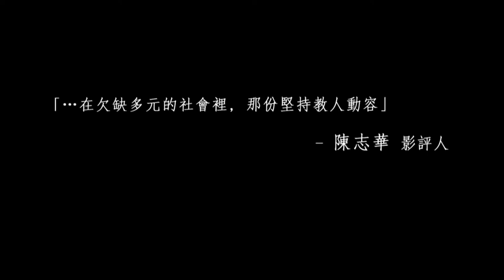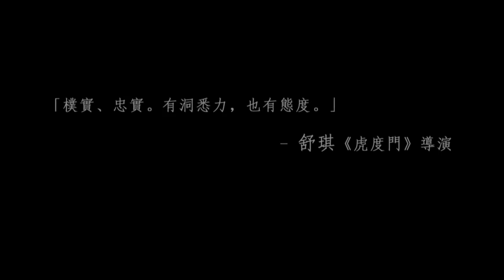乾旦路 My Way (预告片 Trailer) (卓翔 ZUO XIANG, 2011)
两个香港青年谭颖伦与王侯伟选择了传统粤剧为事业，并立志成为粤剧界寥寥可数的男旦。二人怀着旁人无法理解的热情，面对家人、行业、社会的不解与压力，走着他们一意孤行的干旦路。从两个自小惺惺相惜的难得知己，互相学习如何做好一个女性角色，到今天却辗转成了一对台上好拍挡，演绎一段段粤剧男女的动人故事。 在香港立志从事艺术从来都是一条逆流的路，既不切实际又难有明天。当知道前面的路是没有未来，你还会选择走下去吗？

If we know a path leads to nowhere, without proof of success, will we still choose it? Historically, Cantonese Opera has never had an iconic dan (female lead role that is typically played by male actors). However, with Ren Jianhui’s success, female actresses playing typical male occupied dan roles have become the tradition and the trend in Cantonese Opera. Two young Cantonese men who have been captivated by male dan, – Tan Yinglun and Wang Houwei – are changing trends in Cantonese Opera. With time and perseverance, will they be able to defy tradition or buck mainstream? If Mei Lanfang (famous dan performer of Peking Opera) was a Cantonese Opera dan, could that have paved their way?